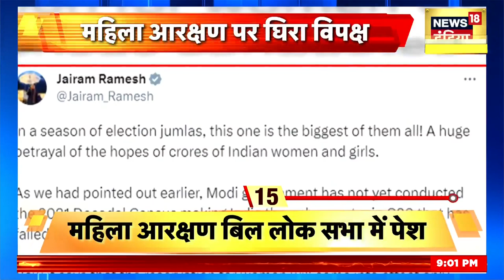Women Reservation Bill हुआ Loksabha में पेश, महिलाओं ने जमकर मनाया जश्न | Top News | N18V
संसद के विशेष सत्र के दूसरे दिन संसद की नई इमारत में लोक सभा की कार्यवाही के दौरान क़ानून मंत्री ने महिला आरक्षण बिल पेश किया। इस बिल में लोकसभा और राज्यों की विधानसभाओं में 33 प्रतिशत सीटें महिलाओं के लिए आरक्षित करने का प्रावधान है।